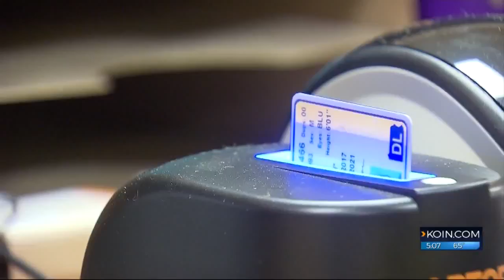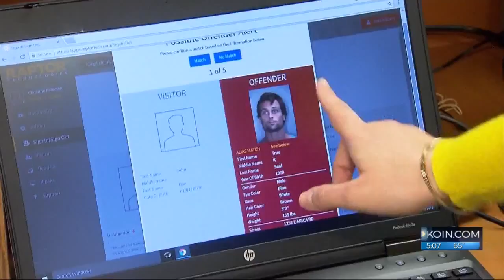Ridgefield schools add enhanced security screening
Visitors to schools in Ridgefield will go through an enhanced screening process that will check the national sex offender databases, among other items, before being issued a visitor's pass.